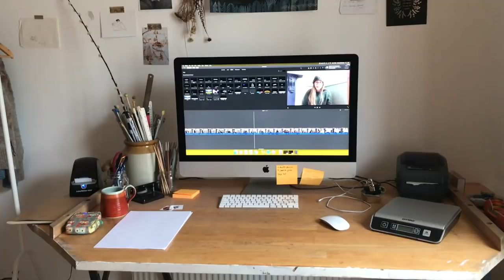Woolly Mammoth Fibre Company | Ep11 NEW JACOBS YARN! Alpenglow skein twister, 2020 plans for WMFC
A bit of chatter about my new limited edition Jacobs yarn, holiday sweater knitting and crocheting big squares! Also a meet the (Jacobs) sheep segment, and I show you how I work my new skein twister.

Jacobs yarn will be launching in the middle of the month

Felix Sweater by Amy Christoffers | Yarn Lettlopi in colourway Burnt Heather
Scéal Grá by LB Handknits | Yarn Jacobs 4ply